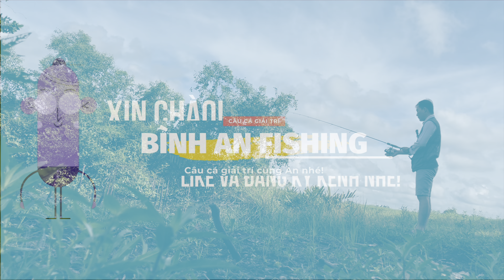Ngày nghỉ đem cần câu cá đi câu tại ao hoang, cái kết móm toàn tập | Bình An Fishing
Thấy ao tôm bỏ hoang đem cần câu cá lại câu và cái kết móm vì kinh nghiệm chưa có!
Cảm ơn mọi người đã ghé thăm kênh Bình An Fishing của mình, mình mới đổi tên kênh là Bình An Fishing. Lúc trước tên kênh là Chủ Vuông Vlogs. An xin chúc mọi người có 1 ngày thật là vui vẻ bên gia đình và bạn bè!
Mọi người nếu yêu thương thì cho An xin 1 like và 1 lượt đăng ký nhé!
© Bản quyền thuộc về Bình An Fishing - Chủ Vuông Vlogs!